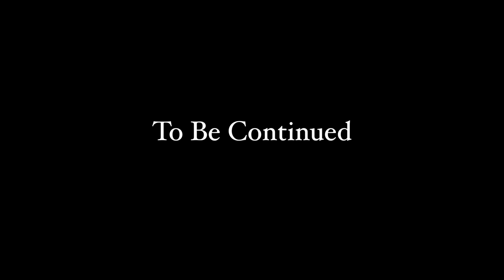Lor Scony x LilNate -Think Dey Kno Me | Shot By @_JamesJones_